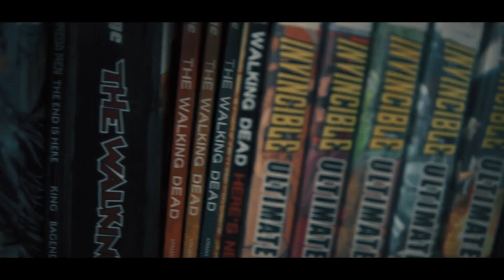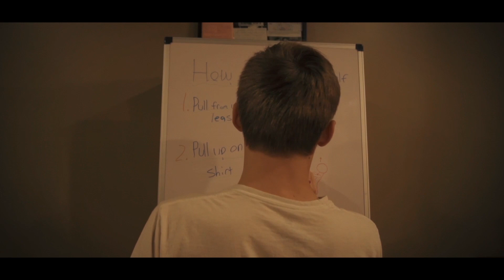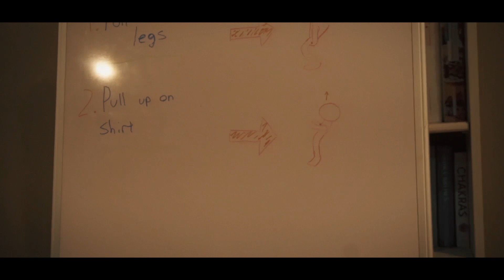Ascension - A Short Film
A short film, "Ascension" about a man who finds an ancient book that teaches you how to lift your self, through his struggles he finally gets it down and starts lifting him self. But the whole time you don't know if it is a dream, or reality...

A Fraction Production

Written by: Adrian Sjoblom

^ Tap in for visuals ^